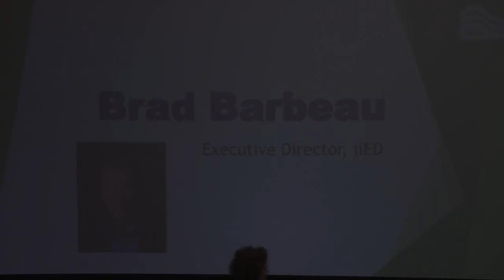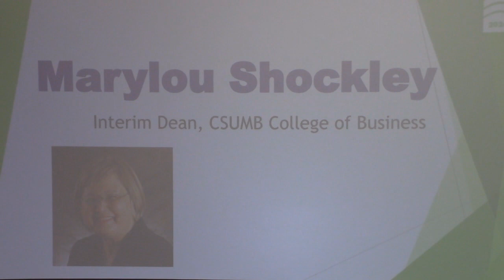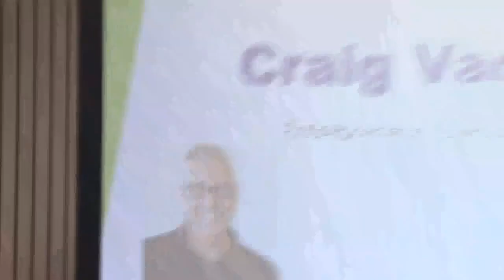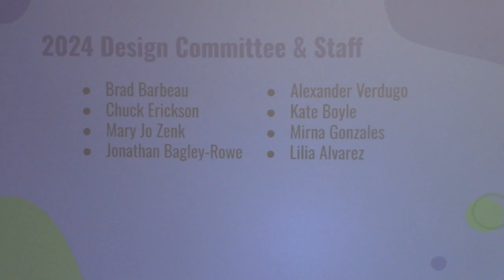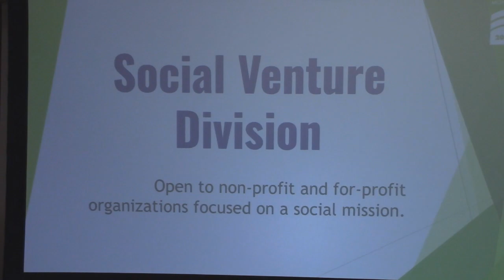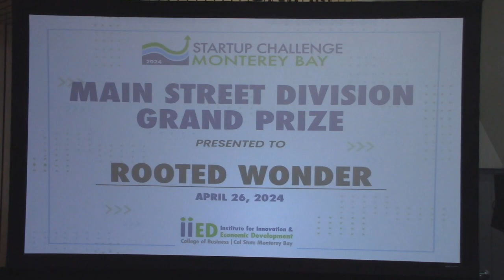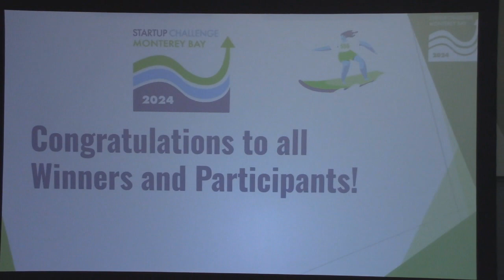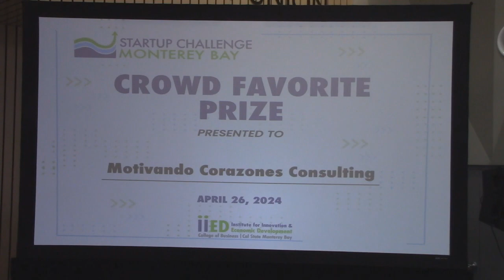Startup Challenge Finale with CSUMB Institute for Innovation & Economic Development, 15th Annual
Dear Friends,

You're invited to join us to celebrate the 15th annual Startup Challenge Finale! This event is not just about witnessing the birth of new businesses; it's an opportunity to connect with local community members, business leaders, entrepreneurs, mentors, and judges who are shaping the future of our region's entrepreneurial landscape.

The Startup Challenge Finale is an event that's free and open to the public, and we're thrilled to welcome you back to be a part of this milestone occasion. It's a chance to reconnect with old friends, forge new connections, and celebrate the remarkable journey of entrepreneurship in our community.

Here's what you can expect at this year's finale:

Venture Showcase: Explore an array of innovative startups at our Venture Showcase. From groundbreaking technologies to impactful small businesses, you'll have the opportunity to discover the next big thing while mingling with fellow attendees.

Ceremony: Join us for the main event as we recognize and celebrate the achievements of this year's Startup Challenge participants. Witness the culmination of their hard work and dedication as we announce the winners in various categories.

Additionally, we'll be honoring the invaluable contributions of Brad Barbeau, Chuck Erickson, and Brooks McChesney, who have dedicated 15 years to mentoring, training, and coaching these startups, shaping the entrepreneurial landscape of our region.

Networking Opportunities: Whether you're a seasoned entrepreneur, an aspiring startup founder, or simply someone passionate about innovation, the Startup Challenge Finale provides an ideal setting to network with like-minded individuals who share your enthusiasm for entrepreneurship.

The success of Startup Challenge and other entrepreneurship initiatives is made possible through the support of grants and generous contributions from both the community and local businesses. If you're passionate about fostering innovation and empowering entrepreneurs, we invite you to consider making a donation to sustain and enhance our ongoing efforts. Click here to contribute and be a part of our mission to nurture the next generation of innovators.

We can't wait to see you there as we come together to celebrate entrepreneurship, creativity, and the spirit of innovation that defines the Startup Challenge community.

Warm regards,

Mary Jo Zenk
iiED (CSUMB Institute for Innovation & Economic Development) Program Manager

Otter Student Union, CSU Monterey Bay
Seaside, CA